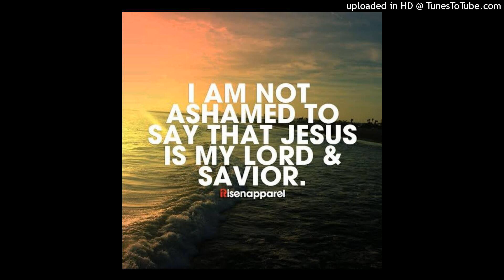MAHIMA THERIHO 🙏JesusChrist